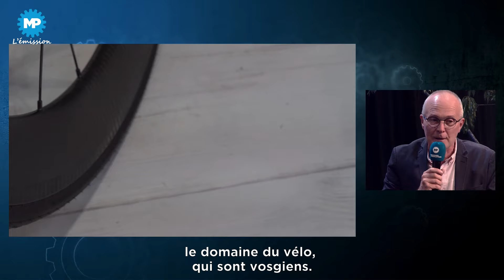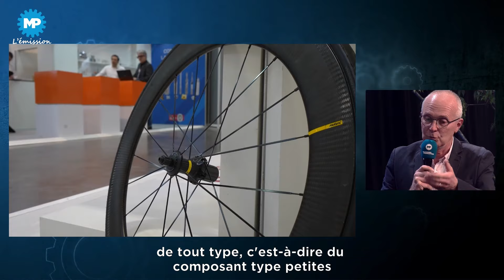Émission sur le marché du cycle : décryptage et opportunités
Alors que 2024 est une grande année sportive, la Petite Reine sera à l’affiche cet été avec le Tour de France, mais aussi lors des Jeux olympiques et paralympiques de Paris. Dans cette émission, il sera question de la filière du cycle en France.

Combien de vélos sont-ils fabriqués en France ? Mais peut-être devrions-nous dire assembler ? En effet, l’industrie du cycle tricolore se positionne davantage comme un assemblier, avec des composants en provenance d’Asie. Mais depuis la crise sanitaire due à la pandémie de Covid-19, des opportunités pourraient se présenter aux entreprises de mécanique dans un contexte de réindustrialisation ?

Avec l’analyse de deux experts, nous décryptons les enjeux de la filière du cycle, qu’il s’agisse de vélos électriques ou musculaires.

C’est à découvrir dans Machines Production L’Emission #25

Nos deux invités :

Olivier Sciascia, ingénieur consultant chez S.C.I.A
Béranger Alexandre, cofondateur d’Alpin Components

Sur notre plateau de Boulogne-Billancourt, ils évoquent :

-La production de vélos en France
-Le retour en grâce du vélo après la crise Covid
-La fabrication des composants mécaniques
-La rivalité avec les entreprises asiatiques
-La difficulté de fabriquer des cadres en France
-Le rôle clé de l’innovation dans les produits et process